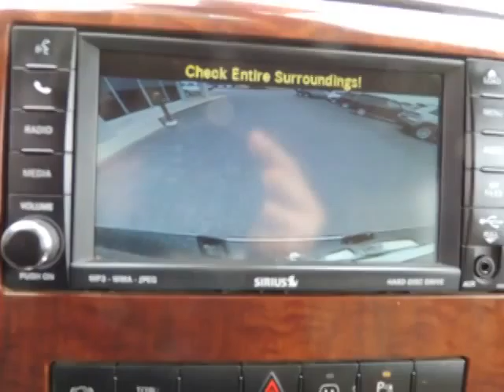2011 Ram 3500 San Antonio, Austin, Victoria, San Marcos, TX 3160A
Wyatt Arp Chrysler Dodge: Servicing Sequin, TX near San Antonio, Austin, Victoria, San Marcos, TX
2011 Ram 3500  - Stock#: 3160A - VIN#: 3D73Y3CL1BG563821

1550 W. Kingsbury Street